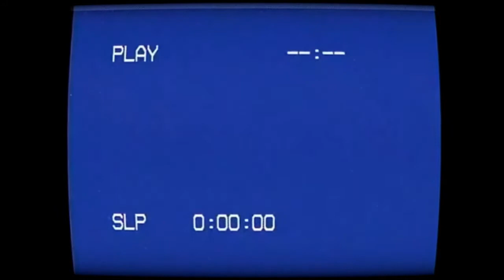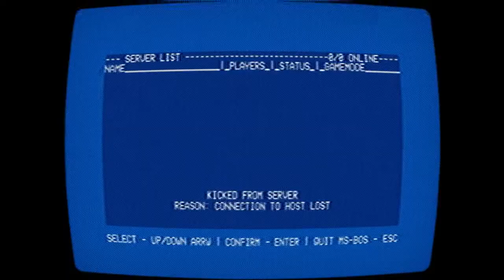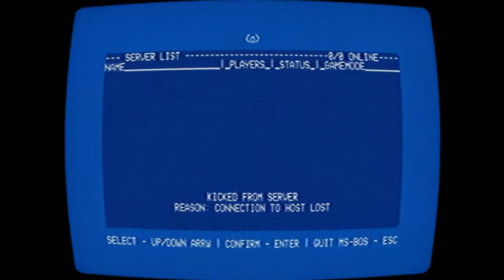Is there anyone else in this server? | No Players Online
Have you ever felt watched when playing an old game, alone? Well... In this one, you are.

This video contains both (original) endings of the game.